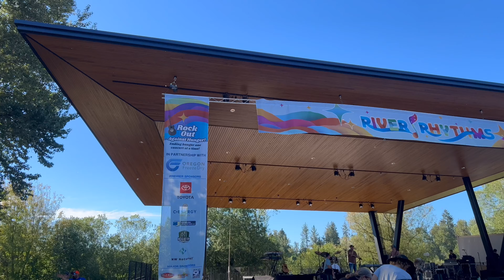40th Anniversary Of River Rhythms Live Music With Jackson Michelson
@JacksonMichelsonOfficial live at the annual summer concert line up. He was raised in Corvallis Oregon and now is doing some good stuff in music.

Jackson opened up for Lee Greenwood. This video will give you a little preview to some of his songs with a few fun covers as well. You can find his fishin in the dark song over on my channel as well with Jackson going in the crowd and ended up singing with a fan in the crowd.

Albany Oregon puts on a concert series during the summer on Thursday nights. This of course was a special event being 4th of July and also being the 40th anniversary.